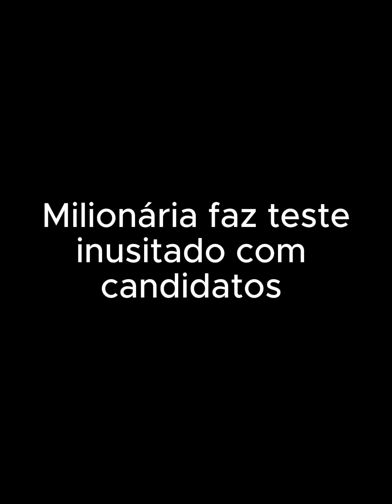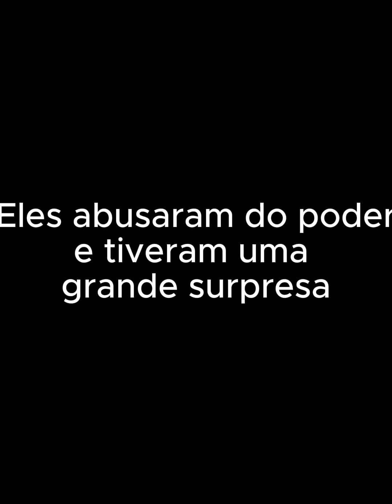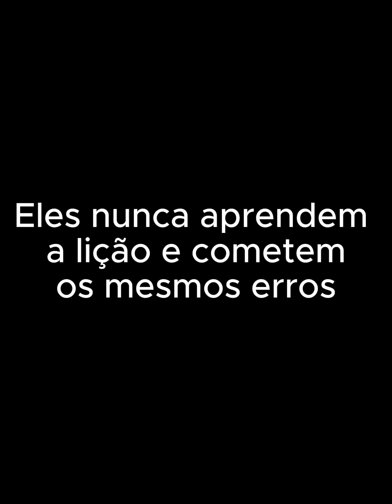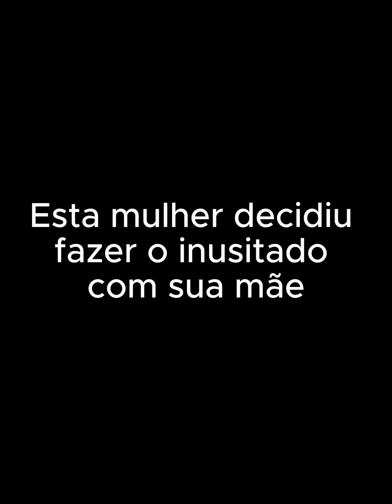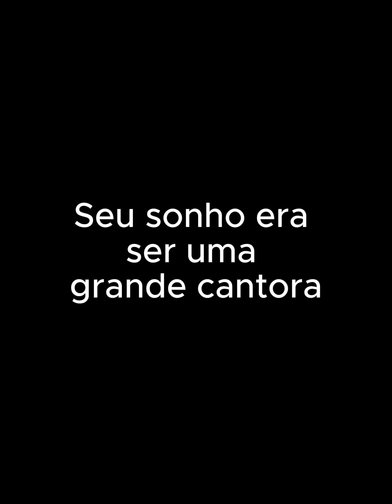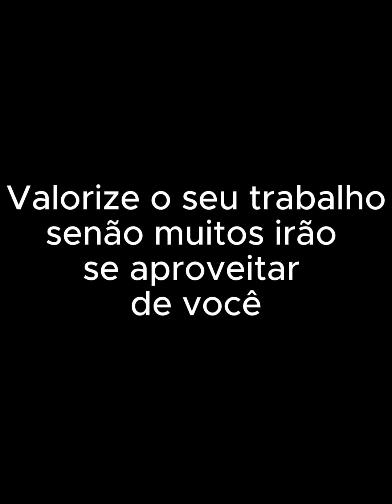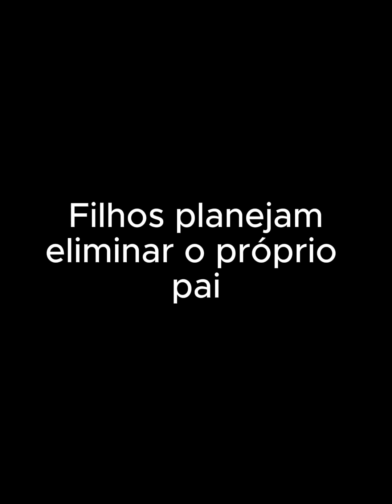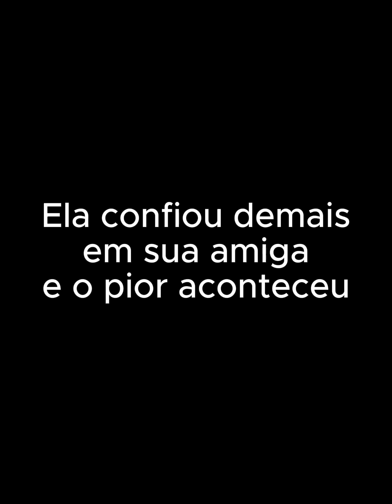Milionário fez teste de honestidade com suas funcionárias e se surpreendeu ( FILME COMPLETO )